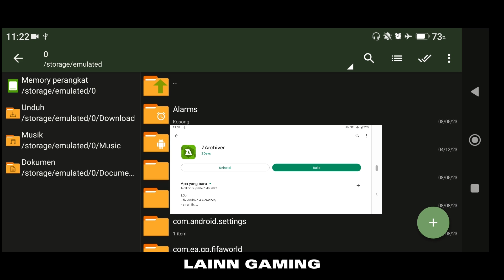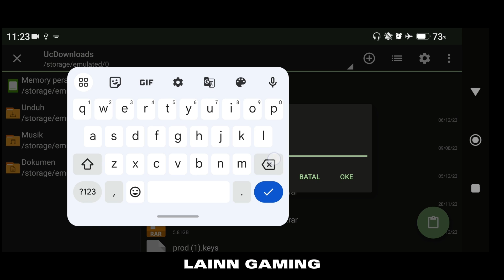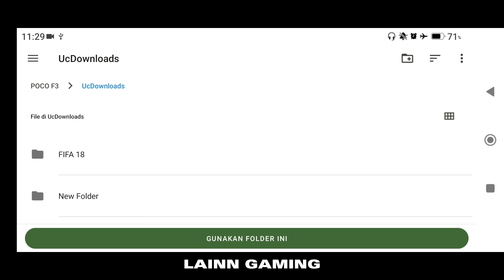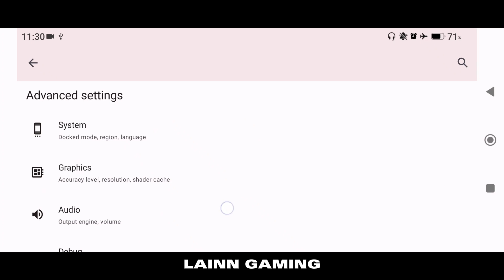Cara Pasang & Setting Game FIFA 18 Yuzu Emulator Nce Lancar 60 fps Di Android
- Snapdragon 870
- Ram 8/256 GB
- Android 13